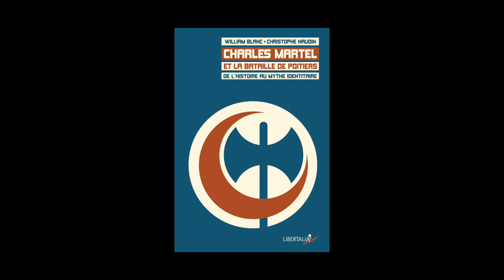William Blanc - Charles Martel et la bataille de Poitiers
William Blanc vous présente son ouvrage "Charles Martel et la bataille de Poitiers" co-écrit avec Christophe Naudin et paru aux éditions libertalia.